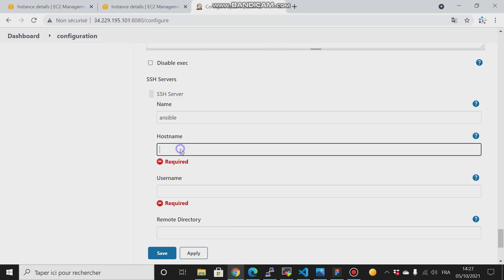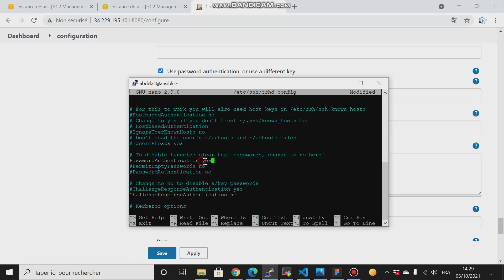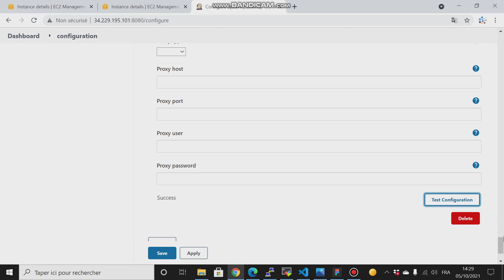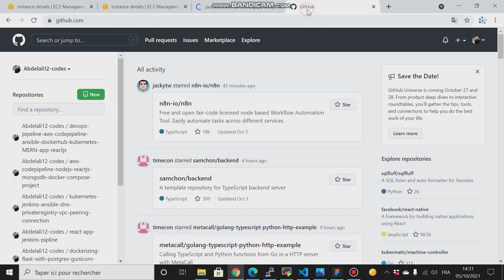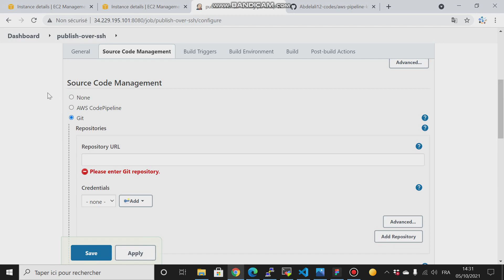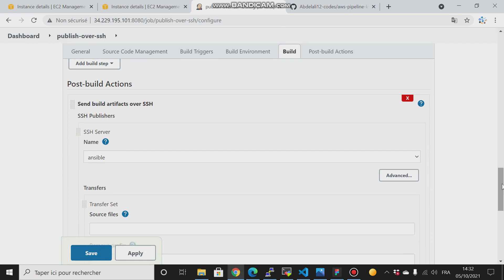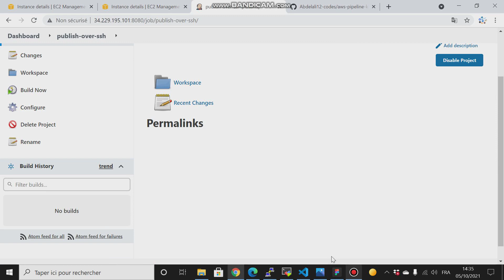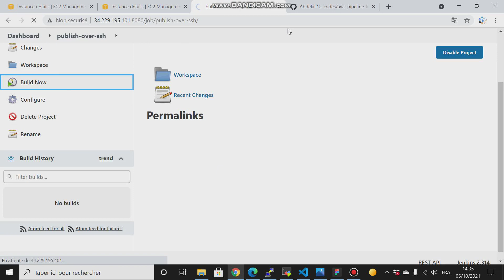AWS CI/CD pipeline with Kubernetes, VPN and Domain Controller (Part 27)